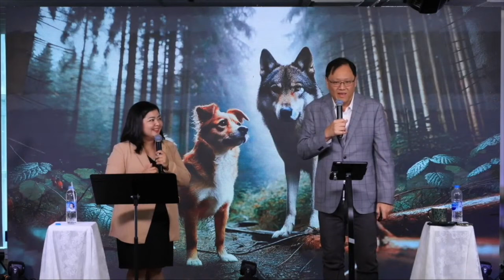เทศนา เมื่อลำธารเเห้งเเล้ง การจัดเตรียมของพระเจ้า ตอนที่ 1 [New Wine Bangkok]